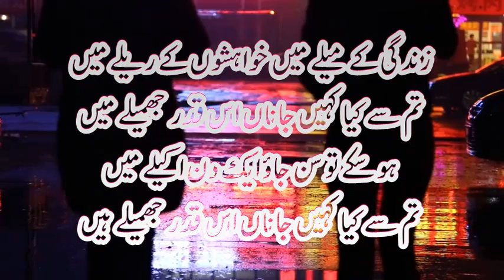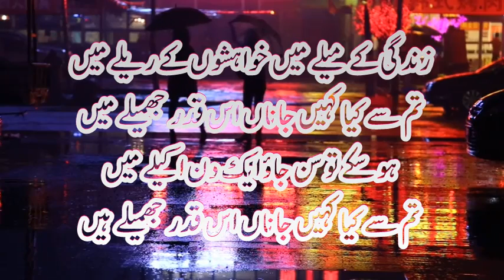zindagi ke mele mein | Amjad Islam Amjad | Zara Si Baat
zindagī ke maile meñ ḳhvāhishoñ ke rele meñ

tum se kyā kaheñ jānāñ is qadar jhamele meñ

vaqt kī ravānī hai baḳht kī girānī hai

saḳht be-zamīnī hai saḳht lā-makānī hai

hijr ke samundar meñ

taḳht aur taḳhte kī ek hī kahānī hai

tum ko jo sunānī hai

baat go zarā sī hai

baat umr-bhar kī hai

umr-bhar kī bāteñ kab do-ghaḌī meñ hotī haiñ

dard ke samundar meñ

an-ginat jazīre haiñ be-shumār motī haiñ

aañkh ke darīche meñ tum ne jo sajāyā thā

baat us diye kī hai

baat us gile kī hai

jo lahū kī ḳhalvat meñ chor ban ke aatā hai

lafz kī fasīloñ par TuuT TuuT jaatā hai

zindagī se lambī hai baat ratjage kī hai

rāste meñ kaise ho

baat taḳhliye kī hai

taḳhliye kī bātoñ meñ guftugū izāfī hai

pyaar karne vāloñ ko ik nigāh kaafī hai

ho sake to sun jaao ek roz akele meñ

tum se kyā kaheñ jānāñ is qadar jhamele haiñ